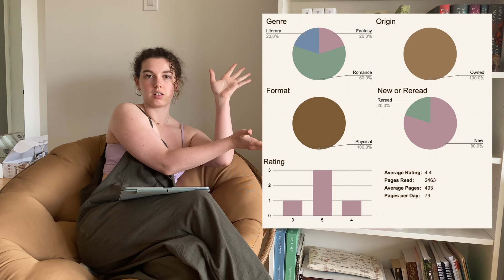largest book of the year + first time annotating 🌷 may reading wrap up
Books mentioned in this video:
Inheritance by Christopher Paolini
Funny Story by Emily Henry
This Summer Will Be Different by Carley Fortune
Powerless by Elsie Silver